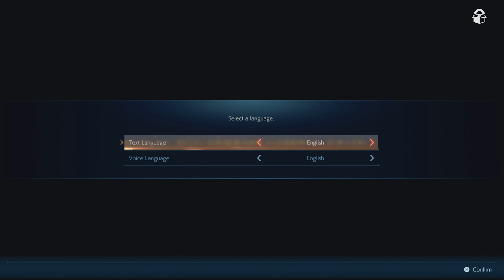Stranger of Paradise Final Fantasy Origin (Trial)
GamesUnboxed presents Stranger of Paradise Final Fantasy. A spin-off of Square Enix's Final Fantasy series, the storyline follows a set of characters brought into a fantasy world to face the malevolent Chaos.